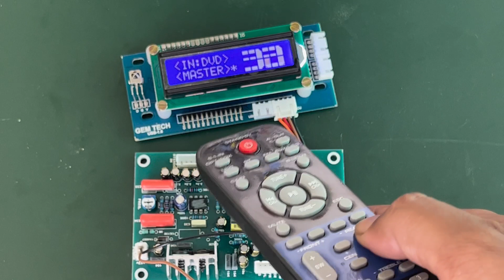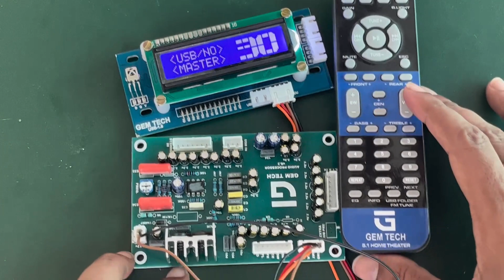Gem Tech 5.1 Remote Kit Connection Review తెలుగులో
Hi, this is UmaTechinTelugu in this video I will show you how to connect Gem Tech 5.1 Remote Kit Connection Review తెలుగులో
#5.1 remote &optical kit unboxing
#5.1remote kit